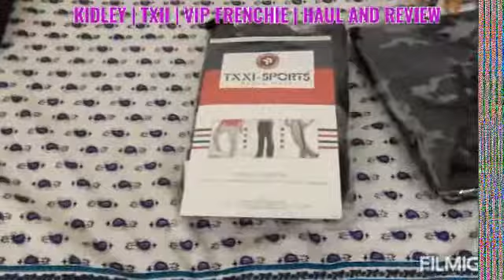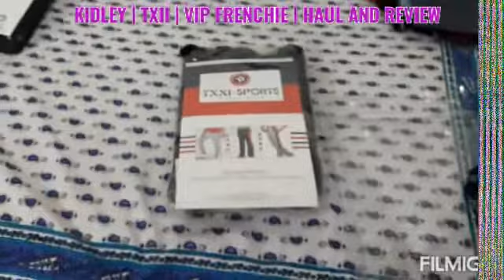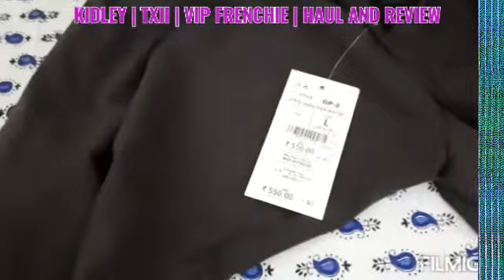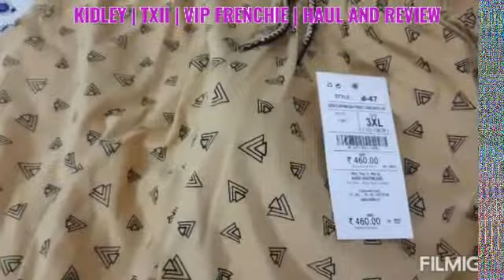Kidley | TXXI Sports | VIP Frenchie Bermuda Review